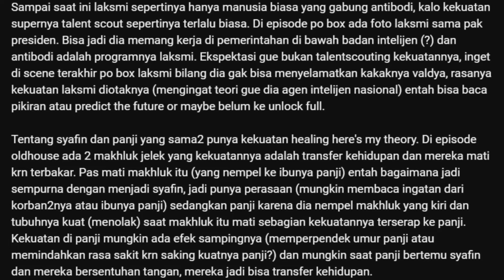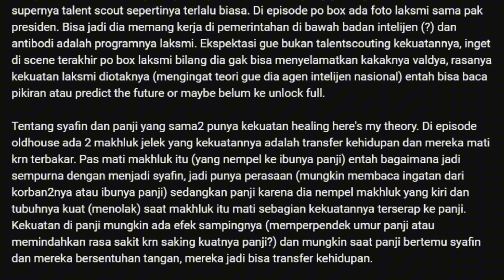BUKAN HANYA SYAFIN, ASTI JUGA BISA MENJADI KUNCI | JOKO ANWAR'S NIGHTMARE AND DAYDREAMS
Copyrighted by NETFLIX COME AND SEE PICTURE
Voice Over by
Edited by @ZagGamerReal